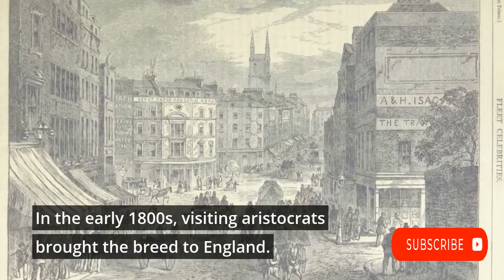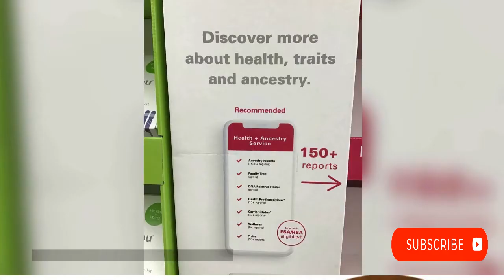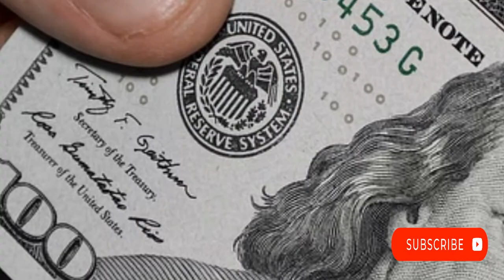8 things you didn't know about The Sweet-faced Labrador Retriever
all you need to know about the most popular dog. labrador retriever. its origins and history. its coat colors, exercise, health problems, nutrition and general care, labarador's size and shape and finally its cost if you are thinking of owning one.